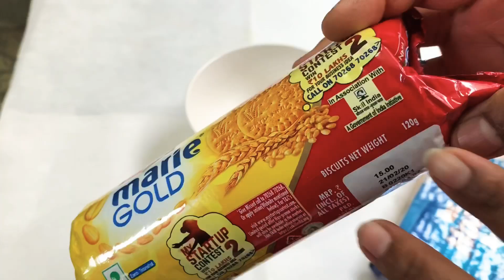A relaxed evening at terrace garden with family, Lock down cake &Tea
This video is about how we baked a famous biscuit cake and had a family tea time at terrace ! I tried this famous 3-ingredients cake by Emma Fontanella and it came out great 👍🏽. All thanks to the baking legend, Emma. This is a perfect cake for this lock down , especially for a surprise birthday for a loved one in the family, or for a relaxed tea time with your family ! ❤️ You may load this cake with chocolate if you have it in your pantry. I did not have much of a chocolate element and hence made a plain cake with just a small handful of chocolate chips.
Many YouTubers are posting different interesting versions of this “lock down cake” and here is mine with some Marie biscuits, Horlicks biscuits and 2 oreos .
MUSIC COURTESY : “Falls” iMovie SoundTracks

Hope you will watch and enjoy this vlog !